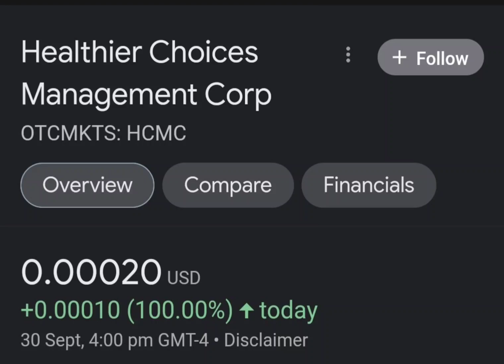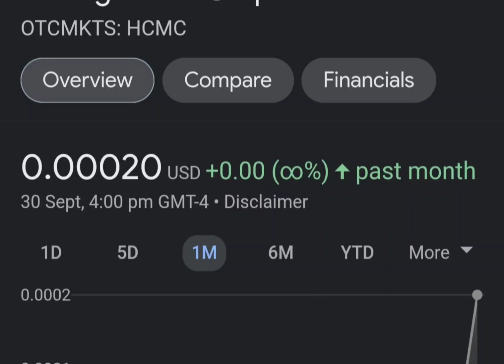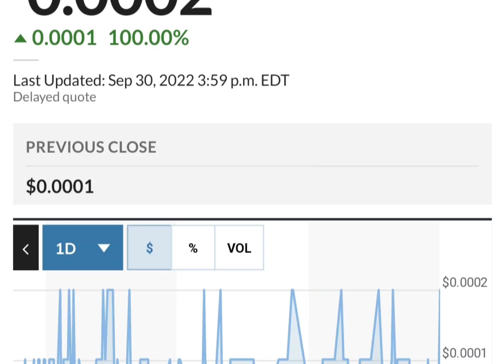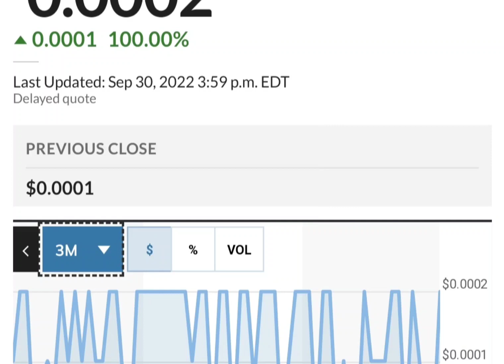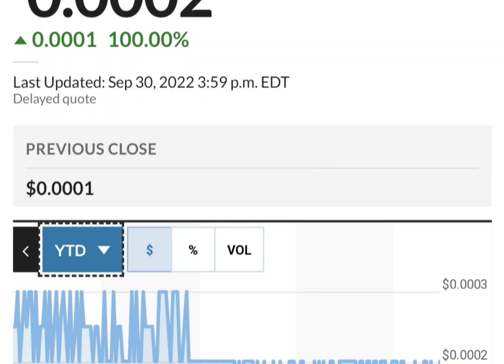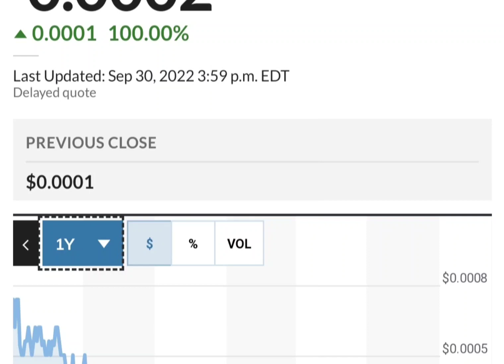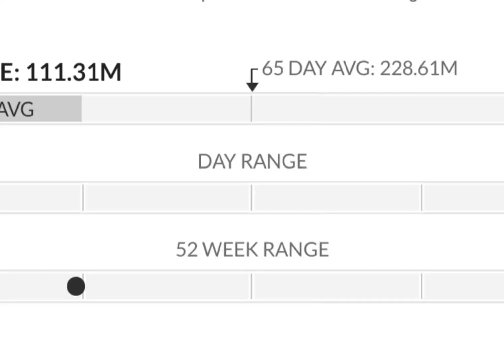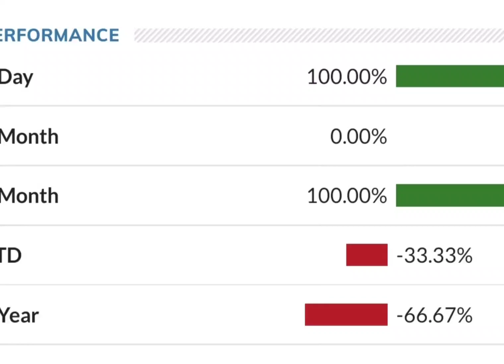HCMC Stock Will Make Millionaires! HCMC Stock Analysis} Healthier Choices Management Stock Target